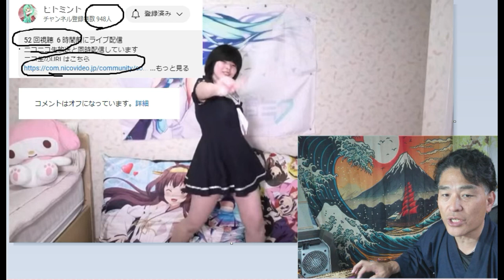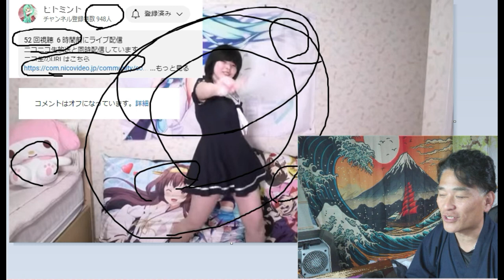【YOUTUBE】ヒトミントさん「踊ってみたJC」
ヒトミントさんのCH

「件名：速稼塾（あなたのお名前）」